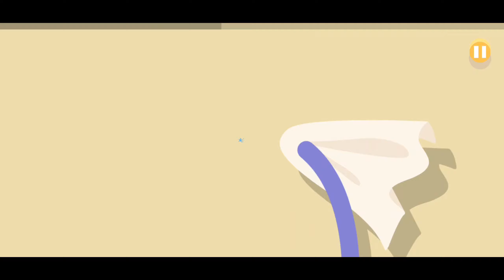Dumb Ways to Die - Gameplay Walkthrough Part 4 (iOS, Android)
📱 GAME DESCRIPTION

GAMEPLAY

PLUS